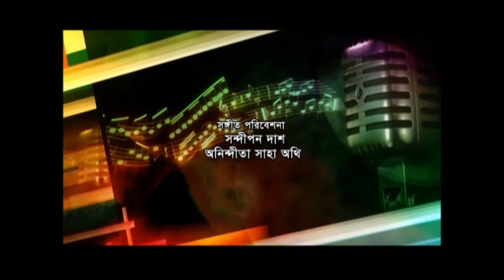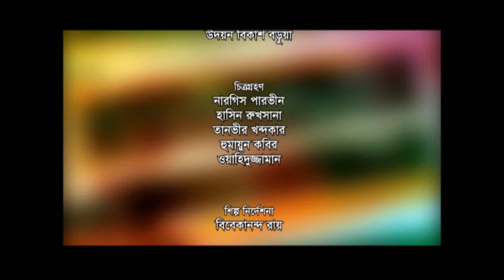Hridikollolay II Sandipan II Anindita Saha Authi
Artists: Sandipan Das & Anindita Saha Authi
Anchor: Timir Nandy